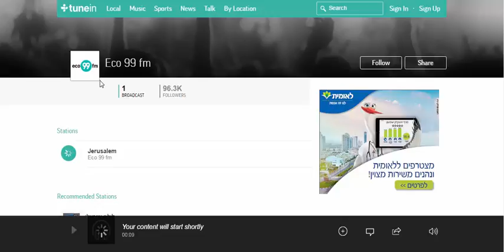ADIO Leumit Health TuneIn Web 21 12 2016